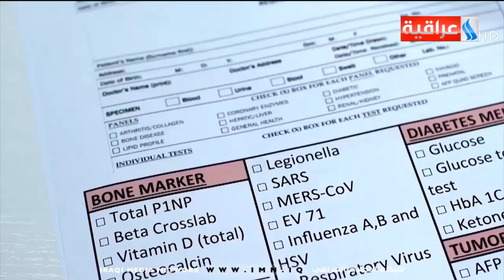دينار - الاحتياطي المالي يتهيأ كبديل عن واردات النفط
عنوان الحلقة -  الاحتياطي المالي يتهيأ كبديل عن واردات النفط
تقرير - علي الجميلي